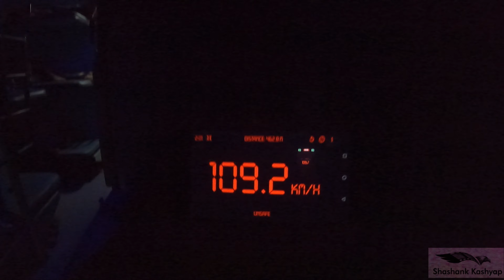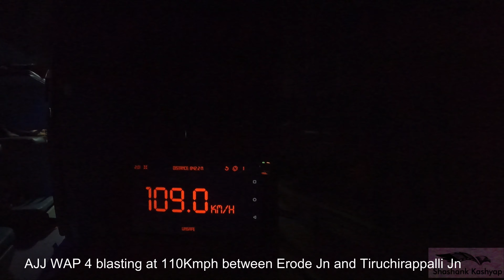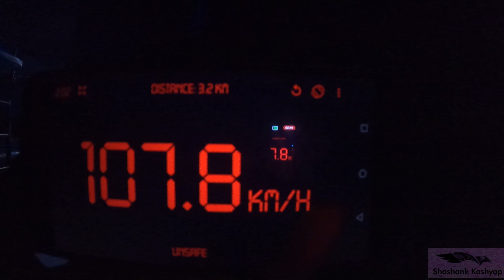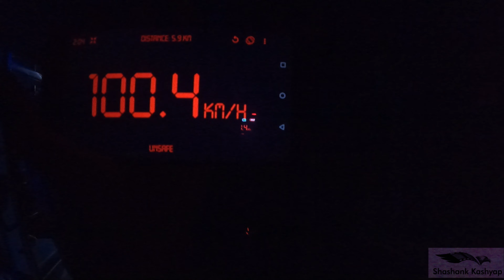FULL JOURNEY to TRICHY: 4 Locos, 3 Traction Change, 2 Reversals for 16232 Mysore-Mayiladuthurai Exp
🔊📣Earpiece Highly recommended for Go Green livered single cabbed 4500 HP EMD Locomotive acceleration, notching, single toned Horns and ICF Relaxing Train Sounds 🎧

And My dreams come true, a journey behind GOC WDP 4B and en-route to Tiruchirappalli Jn and Golden Rock 😍

My first Part of Journey from KSR Bengaluru City till Tiruchirappalli Junction by an Express train. So, here I come, திருச்சிராப்பள்ளி சந்திப்பு 🙏

Here's another part of the best ICF Utkrisht journey behind this single cabbed EMD. So here's the latest 4K video 😬

KSR Bengaluru (SBC) to Tiruchirappalli Junction (TPJ)

Another superb journey compilation of the SWR and SR line stretch between KSR Bengaluru and Tiruchirappalli Junction by an Express train, before the glorious diesels says forever good-bye and gets replaced permanently by the electric locomotives and I finally managed to experience the same. I had  booked my tickets online and my actual coach was S-5, still I purposely sat in second coach position from the engine from KSR Bengaluru to Bengaluru Cantonment to enjoy the terrific notching with turbo sounds of an EMD 😍🙏

On board 21 coach long 16232 Mysuru Junction - Mayiladuthurai Junction Express (via Mandya, Maddur, Kengeri, KSR Bengaluru City Jn, Bengaluru Cantt., Hosur, Dharmapuri, Salem Jn, Erode Jn, Karur Jn, Tiruchirappalli Jn, Tiruverumbur, Budalur, Thanjavur Jn, Kumbakonam, Aduturai and Kutralam) powered by their customary locomotive links,

The FOUR locomotives are:

1. SWR's KRISHNARAJAPURAM [KJM] WAP 7i #39166
2. SR's PONMALAI/GOLDEN ROCK [GOC] WDP 4B #40075
3. SR's ARAKKONAM [AJJ] WAP 4 #22730 + dead GOC WDP 4D #40461
4. SR's ERODE DSL [EDDS] WAP 1 #22026

THREE Traction Changeovers at:

1. KSR Bengaluru City Jn
2. Erode Jn
3. Tiruchirappalli Jn

TWO Rake reversals at:

1. Erode Jn
2. Tiruchirappalli Jn

So, there are FOUR Locomotives, THREE Traction Changeovers and TWO Rake Reversals for only ONE TRAIN, SWR's 16232 Mysuru Jn - Mayiladuthurai Jn Express 🙏🙏

Enjoy the FULL JOURNEY video compilations of the same.

Video shot from "Go Pro Hero 9" at 2.7K, along with the 'Zoom H1N' handy recorder which gives the ultimate sound clarity in mp3 format (320kbps). Nearly 64 clips were recorded in total with the final mega size of around 32 GB and post processed in 4K 50fps using Filmora.